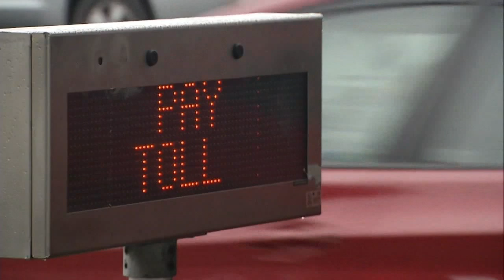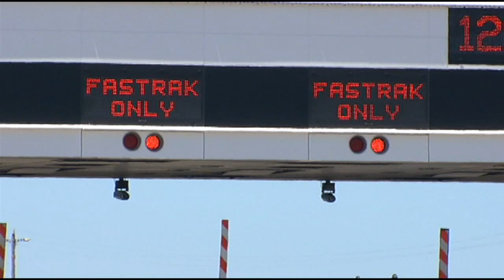TIMELINE: Bay Area bridge toll increases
Yet again, tolls on Bay Area bridges are set to rise. The new rates take effect January 1, 2019. Here is a quick timeline of past increases and what we will see next year.

-- Follow us for breaking news as it happens.